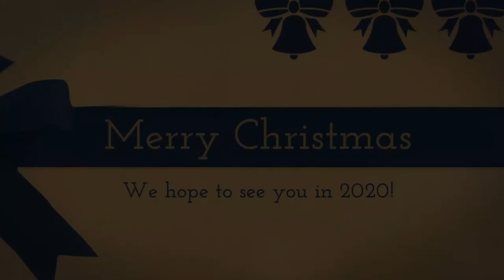Hilbert College Admissions - Merry Christmas!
Merry Christmas and Happy Holidays from the Hilbert College Admissions Department!